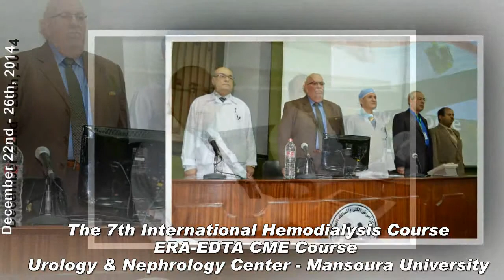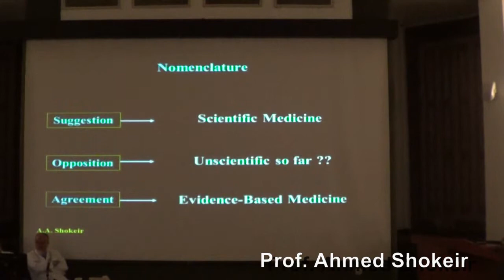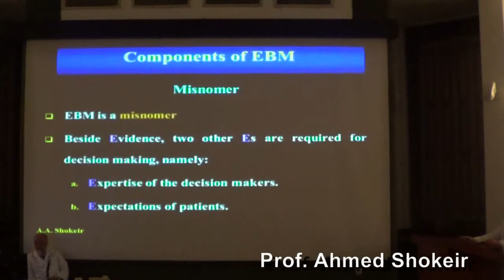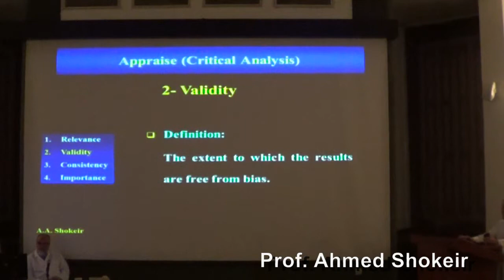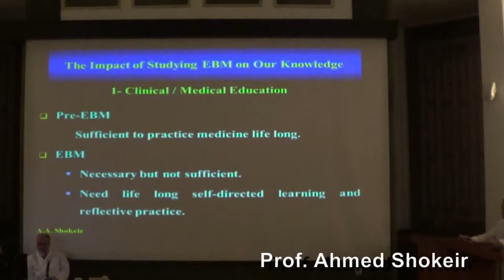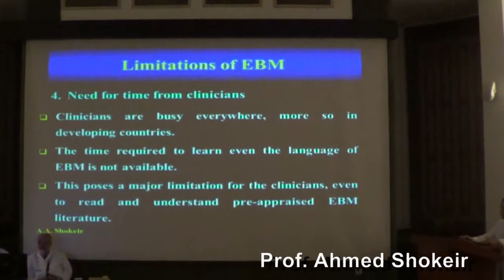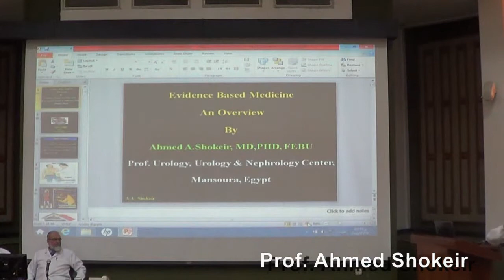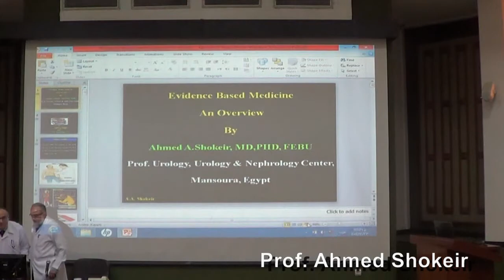Evidence Based Medicine Prof Ahmed Shokeir